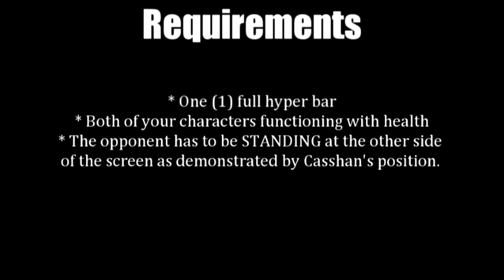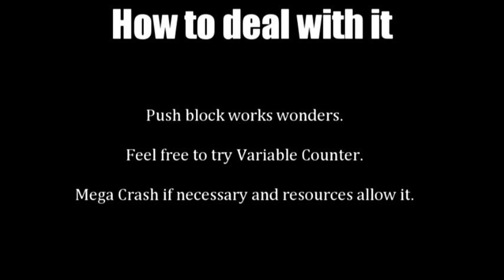TvC UAS - I believe I can glide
An interesting twist for a VAR that needs no special inputs. See the applications, how to do it and how to deal with it.

Practical uses aren't too good but hey, Tekkaman needs all the help he gets.